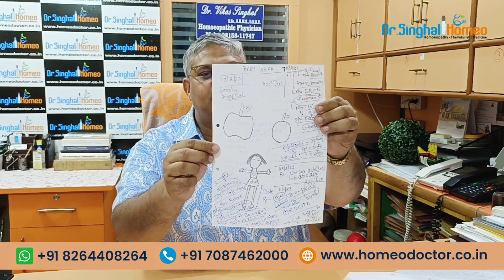8-Year-Old Girl Successfully Treated for Atopic Dermatitis at Dr. Singhal Homeo - एटॉपिक डर्मेटाइटिस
In this video, Dr. Vikas Singhal presented a case of an 8-year-old girl who was successfully treated for atopic dermatitis and many associated conditions.

Within eight months of treatment, the girl has shown approximately 80% improvement and is recovering well continuously. The parents of the child are happy with the results.

Dr. Vikas Singhal emphasizes the unique ability of Classical homeopathy in treating such and other chronic, stubborn, rare, and autoimmune diseases quite effectively without posing any risk of side effects. However, consultation with a qualified Homeopathic practitioner is necessary before taking any homeopathy medication.

Dr. Singhal Homeo is located at Sector 38(c) in Chandigarh, where you can visit to get a personalized consultation for your health conditions.